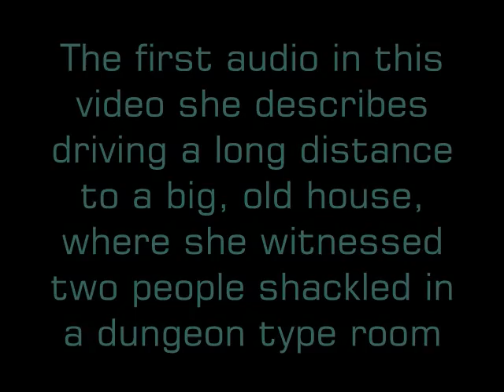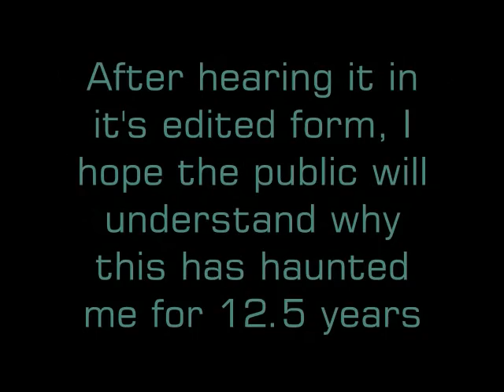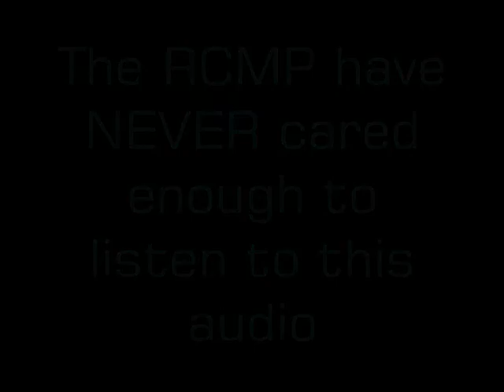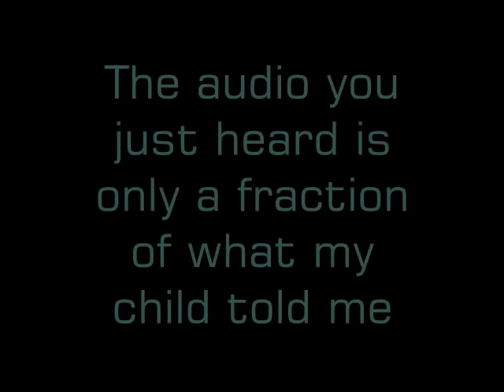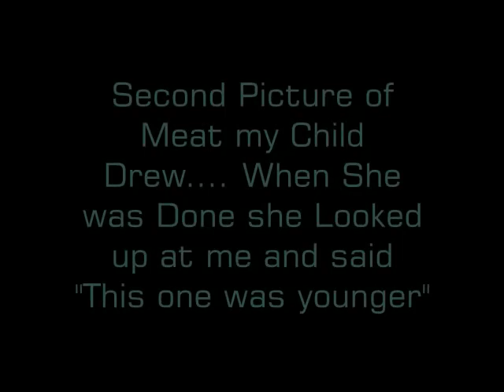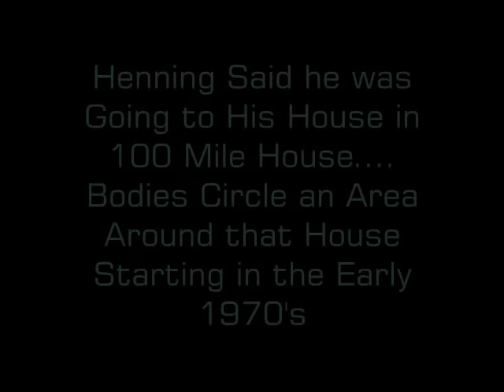Zodiac Killer North - Child's Audio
This is actual audio from my child when she was describing graphic scenes of murder and cannibalism.  The audio has been edited to remove graphic content, but some disturbing details do remain intact.

The purpose of this video is not for entertainment shock value, but as a news document and to bring public awareness about what this man did to my child and why he should be considered a viable suspect re BC's missing and murdered women.

The RCMP dismissed the charges for what he did to my child and never bothered to even listen to the full audio of my child describing these events, nor do they do anything at all to investigate this man.